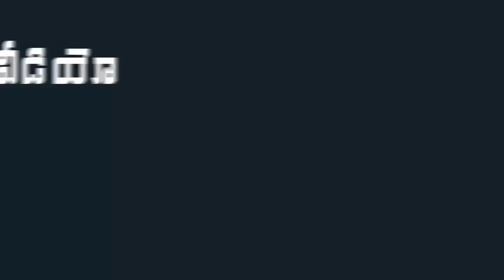AP CM YS Jagan Holds Review Meeting on Prevention of Corruption in AP State | Indiontvnews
AP CM YS Jagan Holds Review Meeting on Prevention of Corruption in AP State .